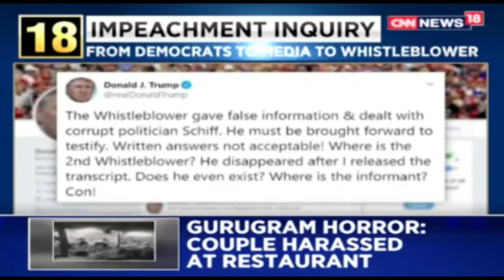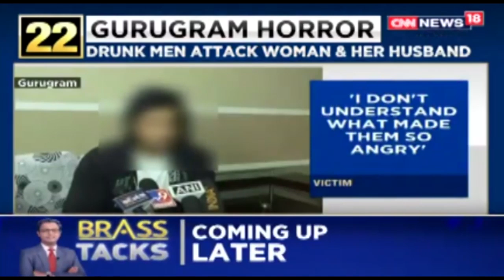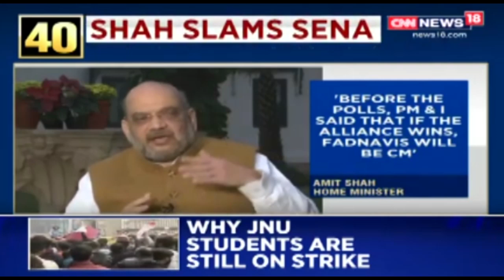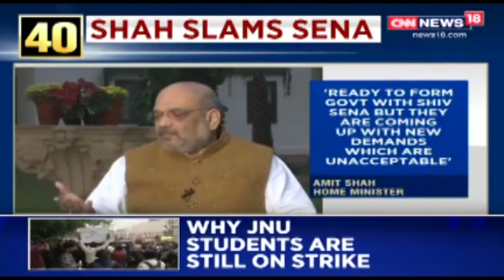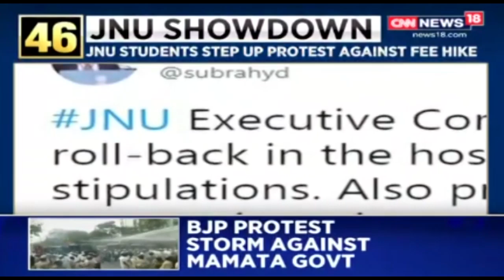Top Headlines Of The Day | Brass Tacks With Zakka Jacob | Nov 13, 2019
CNNNews18 ZakkaJacob Brasstacks | Zakka Jacob takes debates out of the prime time and strips it down to just the headlines. Watch as he goes over and breaks down the top headlines of the day.